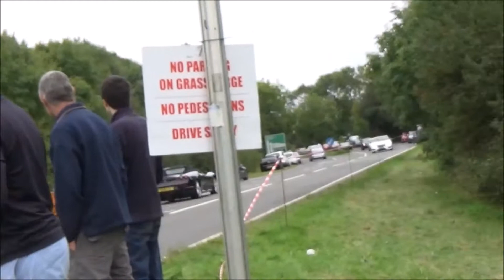Sharnbrook Supercar And Hypercar Weekend - Part 3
Hi Guys Welcome Back To Another Video This Time I Go To The Sharnbrook Hotel For Supercar And Hypercar Sunday Where I See Some Amazing Cars Including A Koenigsegg Agera R, Oakley Design Bugatti Veyron, Porsche 918 And Many, Many Lamborghini's And Ferrari's.

Created Via Movie Maker

Music Thanks To Chillhop Music On SoundCloud